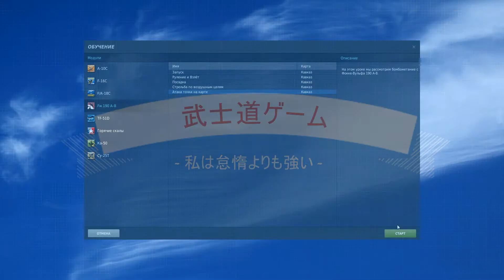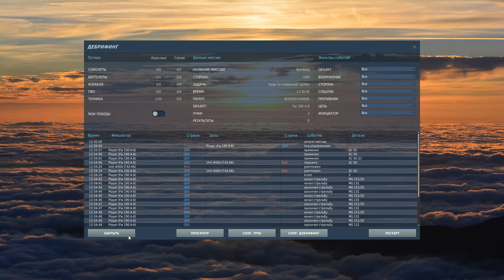DCS World FW 190 A-8 Обучение 05 : Атака точки на карте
На этом уроке мы рассмотрим бомбометание с Фокке-Вульфа 190 A-8.